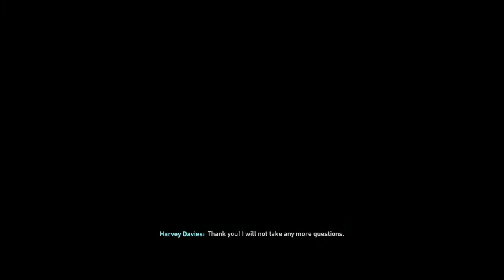Fifa 21 Everton Career Mode EP 3 - Can We Continue Our Great Start ??!!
We look to continue our great start to the season with a visit to Stamford Bridge.